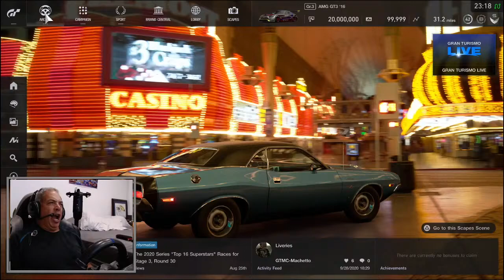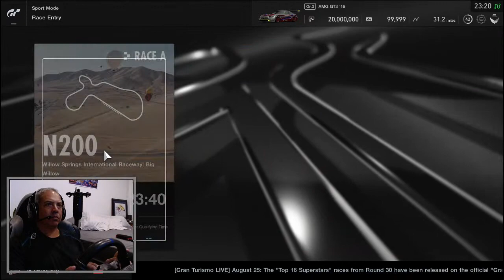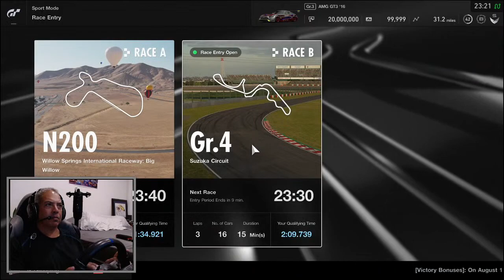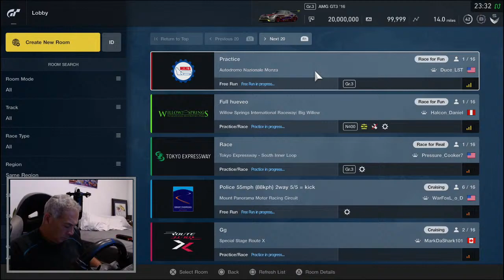Tony Bell Live Stream